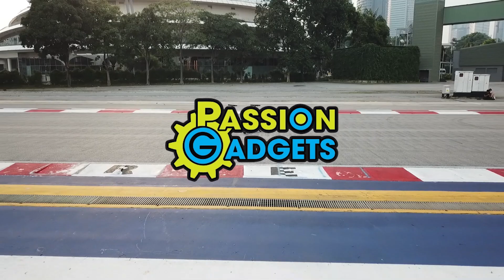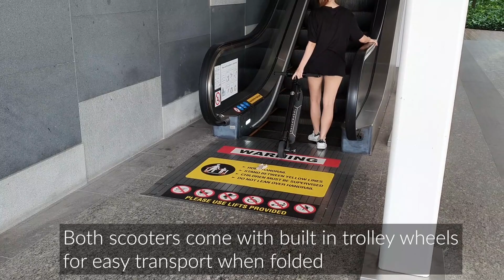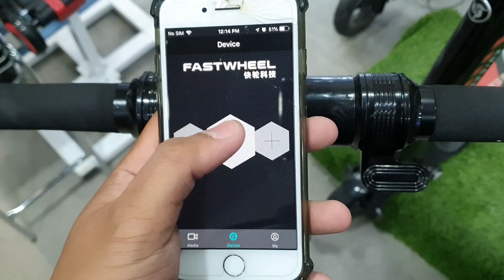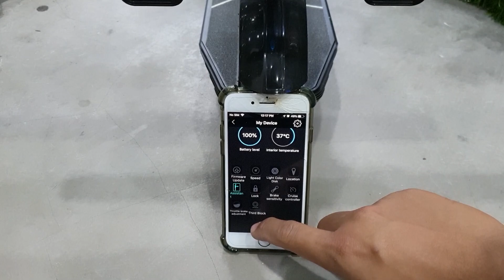KuickWheel 6inch and 7inch Introduction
An introduction of our KuickWheel 6inch and 7inch electric scooters.